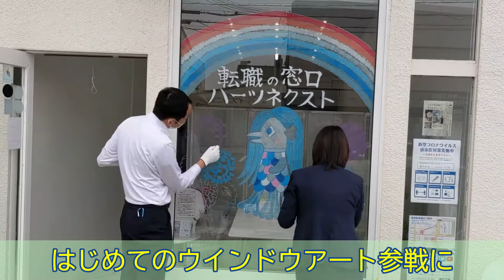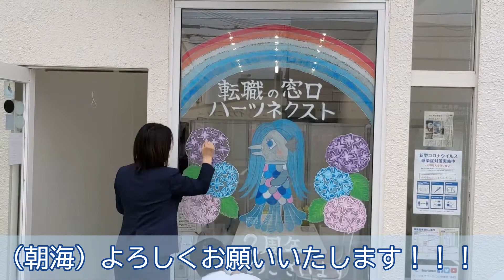【ウインドウアート4】たつの市の派遣会社が窓ガラスにキットパスで開設2周年記念のアマビエアートを描いてみた！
おかげさまで、2021年6月1日
(株)ハーツネクストたつの営業所　開設2周年を迎えることができました。
これからも地域に根差す人材サービス会社として
皆様の転職のお手伝いに尽力してまいります☆

前回の桜アマビエアートが、
神戸新聞の地元特集ページで取り上げられました(^^)/
これからも見る人が笑顔になるアートを描き続けます♪